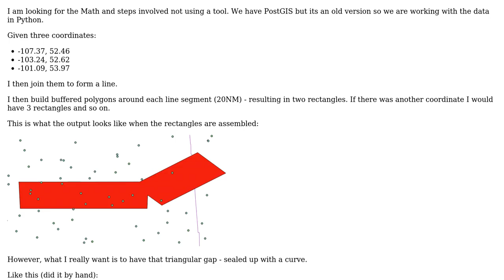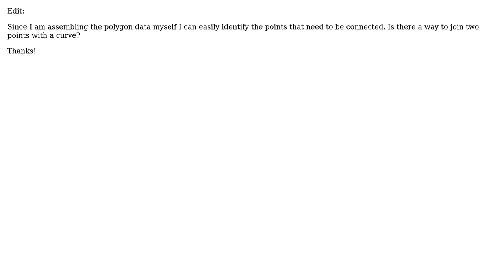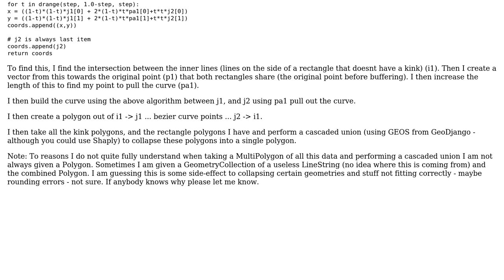GIS: How to smoothly join two rectangles?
With thanks & praise to God, and with thanks to the many people who have made this project possible! You are responsible for your own actions.